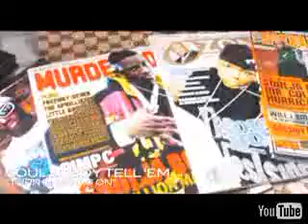Soulja Boy Tellem Turn My Swag On